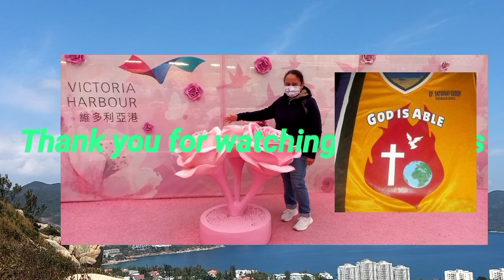Calm And Relaxing#Calmmusic